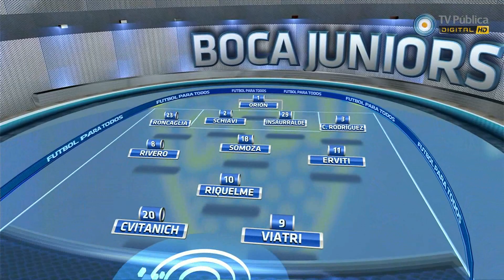Boca 0 - 0 Belgrano - Torneo Apertura 2011